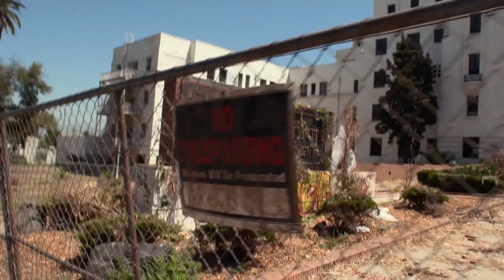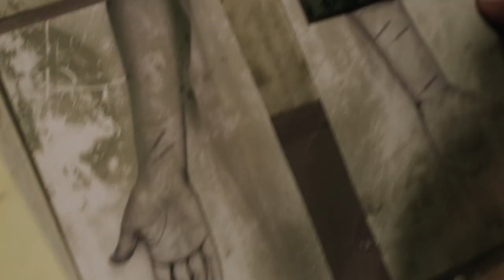SX Tape | Trailer US (2014)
official trailer for SX_TAPE